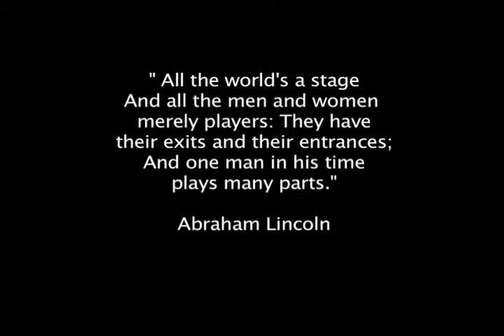The Saratoga Performing Arts Center- The Backstory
The Birth of SPAC-The Saratoga Performing Arts Center.